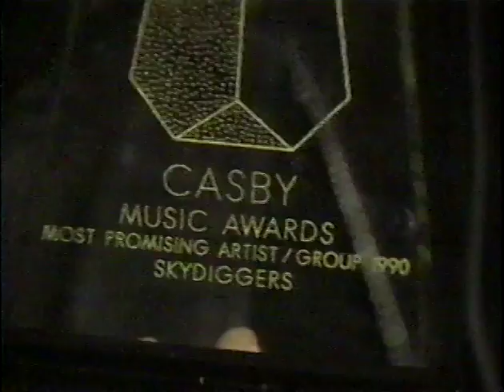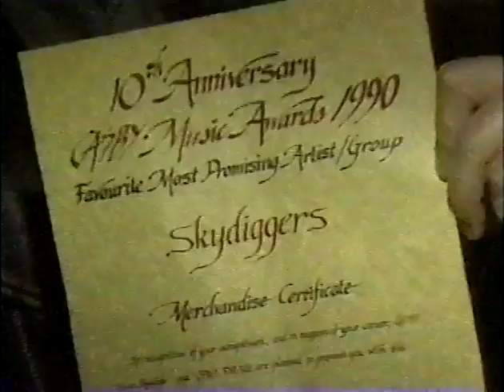Skydiggers - Much Music Spotlight (1992) Part 2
Includes interview segments, live-in-studio performances of Slow Burning Fire and We Don't Talk Much Anymore, plus the A Penny More video.